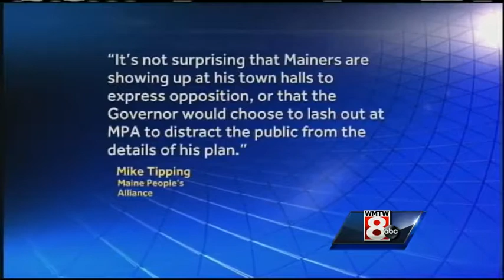Gov. LePage not bothered by abrupt end to town hall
Governor Paul LePage told critics of his budget plan to "bring it on." WMTW News 8's Paul Merrill reports. The comment follows a town hall meeting in Saco that ended t when former Biddeford Mayor Joanne Twomey tossed a jar of Vaseline onto the stage Subscribe to WMTW on YouTube now for more